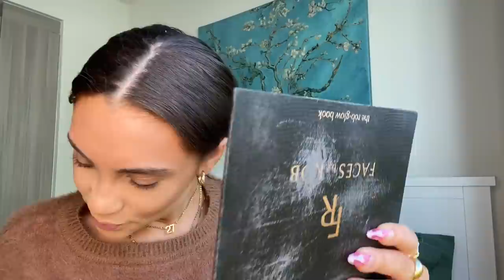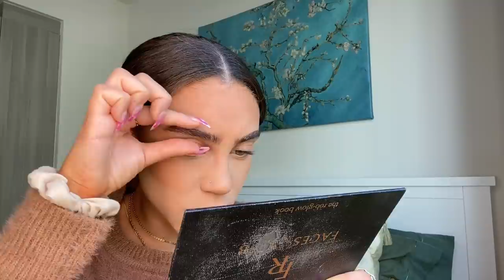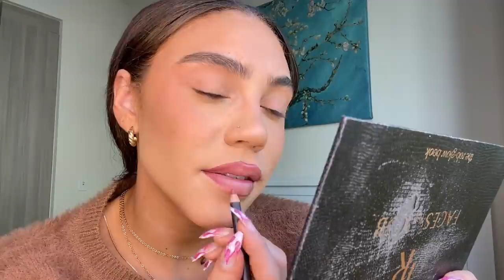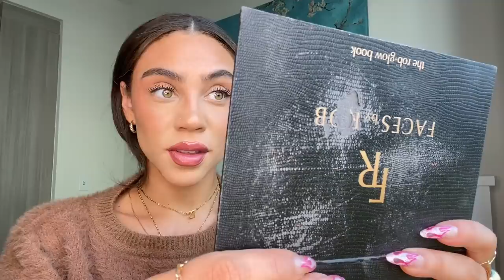GRWM TALK-THRU | EVERYDAY MAKEUP + EXTENSIONS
I'm trying to be more active on YouTube, please like + sub! ♡

follow my other socials, too! ⤵